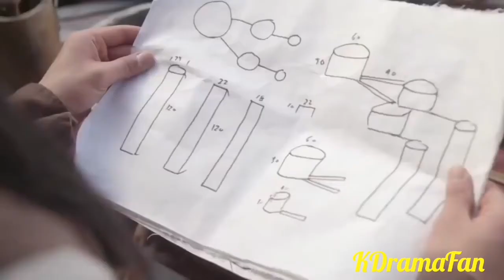Splash Splash Love😍Çin klip 😘Arapça ya tab tab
Plz 🙏 subscribe like share 🙏🙏 Subscribe my friend youtube Channel Hiii friends like share comment and subscribe it's free guys 😁😉😇😜😜This video is only For Entertainment Purpose Not For Copyright Infringement Hiiii friends like share comment and subscribe it's free guy's 😉 SimmeringSeaso ThaiKlip RomanticLoveSyory Mixmagic KoreKlip ÇinKlip CuteLoveStory FunnyLoveStory KoreanMixHindiSongs SchoolLoveStory MyStrangerHeroKdrama YaddPyaiKiAnneLagi .❌❌❌❌❌❌❌❌❌ Plz 🙏 subscribe like share 🙏🙏 Disclaimer- Video is for educational purpose only. Copyright Disclaimqer Under Section 107 of the Copyright Act 1976, allowance is made for "fair use" for purposes such as criticism, comment, news reporting, teaching, scholarship, and research.Fair use is a use permitted by copyright statute that might otherwise be infringing.

If you like the video please give it a thumbs up and comment below to let us know your thoughts about If you want to see your favourite star's video Comment below the name...and Il make a video for the comment with most likes in a week.. ✨✨✨✨✨✨✨✨✨✨✨✨✨✨✨ It's a Korean mix hindi songs 2019 which is made for entertainment purpose only. No Korean mix hindi songs 2019 romantic love story Korean mix, Korean mix hindi songs 2019, romantic love story, Korean mix, korean mix hindi songs 2019 latest, korean mix hindi songs 2019 new, korean drama in hindi songs, korean mix hindi songs 2019 romantic, korean mix hindi songs, korean mix hindi songs school love story, korean mix hindi songs romantic kiss, korean mix songs, heart touching love story, korean mix song, sad love story, Korean mix hindi songs 2019 romantic love story korean mix korean mix songsk-drama vids,korean mix video,chinesemix hindi,thaimix hindisongs,korean mix new,korean songs,korean song in hindi,korean mix love story,korean love storykorean hindi mix,korean mix sad love story,sad korean mix,korean mix sad hindi songs,korean mix sad,sad hindi songs,koreanmix2018,korean mix 2019,mix songs,love mashup hindi,korean mix sad hindi songs love story,sad love story with sad songs,sad love,hindisongs mashup. Dil Mein Chhupa Loonga Korean Mix Video SongWajah Tum Holi Arock song New Korean Mix Hindi Punjabi Songs Vampire Love Story Heeriye Korean Mix Orange Marmalade Part 1 Simmering Senses Mix PART 1: Youtube PTGERSRT 2 New Korean Mix Hindi Songs 2019 çin klip Jamma Desi Let me love you - Tumi ho Vidya Vox Korean Mix Cute Love New Korean Mix Hindi Punjabi Songs 2019 Song in klip Jamma Desi Yaad Piya Ki Aane Lagi New Korean Mix Hindi Songs 2019 Love Story Song Jamma Desi Dil Mein Chupa Loonga Korean Mix Suspicious Partner Tu Hi Meri Shab Hai Chinese Korean Yang Yang. Love 020 Mix Simmering Senses Main Tera Boyfriend Song (korean mix) | Arijit Singh | Neha Kakkar We don't have any copyrights all the rights go to their respective owners.❌❌❌ Copyright Disclaimer Under Section 107 of the Copyright Act 1976, allowance is made for fair use" for purposes such as criticism, comment, news reporting, teaching, scholarship, and research.